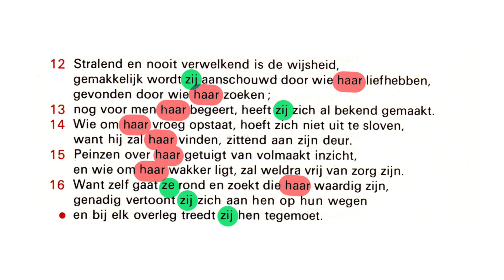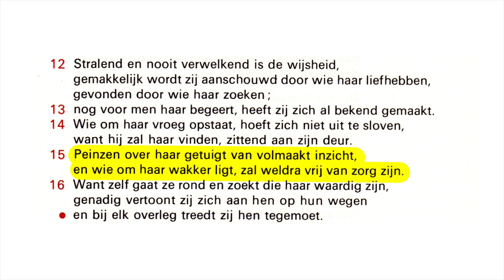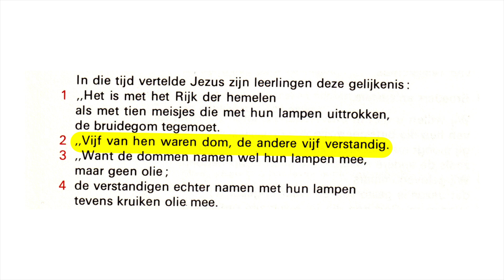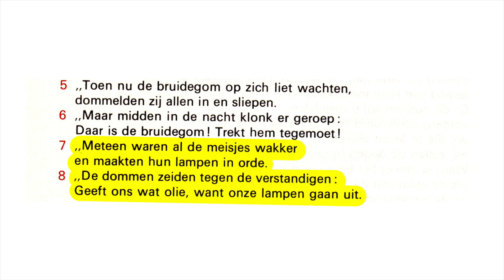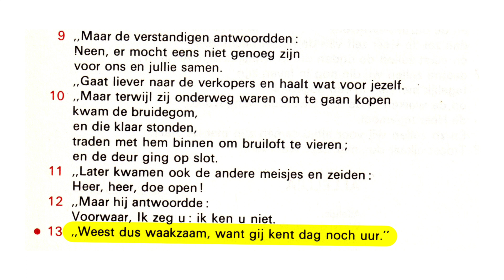32e zondag door het jaar A: Balans man en vrouw. Diaken Han Hartog aan het Woord bij het Woord.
Vanuit een tijdelijke 'studio' neemt Diaken Han Hartog ons deze week mee door de lezingen van komende zondag. Diaken Han Hartog is diaken in Diemen. Elke week maakt hij een Woord bij het Woord van de komende zondag. Aan de hand van de lezingen van de komende zondag duikt hij de bijbelwetenschap in en stelt bezinnende vragen. Lees samen met hem de lezingen en beleef de zondag eens op een andere manier.
12 nov. 32e zondag door het jaar Wijsh. 6,12-16 Ps. 63 1 Tess. 4,13-18 of 13-14 Mt. 25,1-13